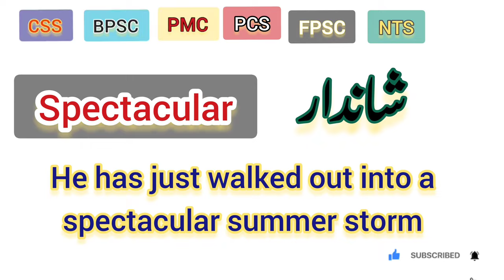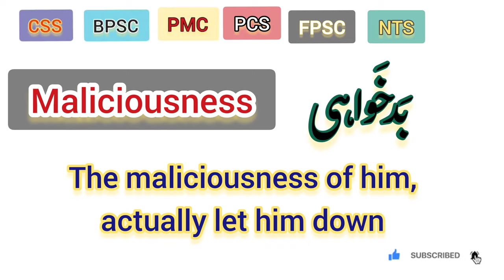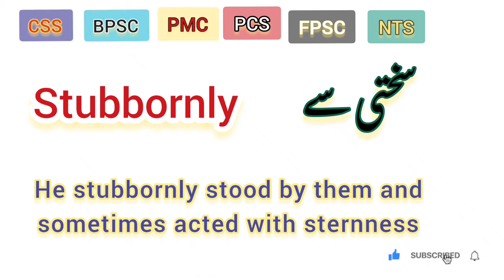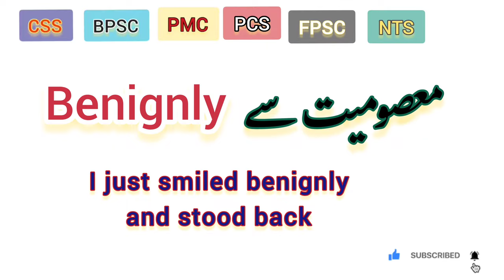Vocabularies For Better English | Newspaper | CSS | BPSC | FPSC | Exam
Article;

In his tenth Christmas ‘Urbi et Orbi’ (to the city and the world) blessing and message, the pontiff also urged people to look beyond the “shallow holiday glitter” and help the homeless, immigrants, refugees, and the poor in their midst seeking comfort. The “famine of peace” exposed man’s innate greed and cruelty, the pontiff might have added, which remains a challenge for the religious and temporal world alike. A devastating snow blizzard wiped out much of the “shallow glitter” the pope mentioned with disapproval. Swathes of the US and Canada and parts of Europe saw thousands of flights cancelled and many killed by the storm, prompting families to stay home. That the glitter, spurred by mindless consumerism, had contributed greatly to the destruction of the climatic cycles, which instigated the fury of nature, remains stubbornly unacknowledged. The destructive instinct lives unquenched.

An antidote may be underway for the coronavirus but the affliction of hate and sectarian violence grows undeterred.

The pope may have noticed with transient satisfaction that in June last year, the Lahore High Court acquitted the Christian couple Shafqat Emmanuel and Shagufta Kausar of blasphemy after they spent seven years on death row. The environment of bad blood remains robust, which is how the governor of Punjab was shot dead by his own fanatical security guard for seeking reprieve for a Christian woman from her ordeal with blasphemy charges. His killer was handed the death penalty but died a hero to a frighteningly vast multitude.

People swearing by a common religion are ranged against each other in a bitter fratricidal war.

Pakistan’s blasphemy laws and India’s hidebound anti-terror laws seem kindred spirits, both weaponised to hunt down those the state disapproves of over any flimsy ruse. A month after Shafqat and Shagufta won their unlikely reprieve, 84-year-old Catholic priest Father Stan Swami died as an inmate of the Mumbai jail. Stricken by partial paralysis, the pious Christian prisoner was denied the use of a straw to sip water. As fabricated and malicious charges stalk the expendable citizenry in Pakistan, US technical groups that studied Father Swamy’s case claimed that his laptop had been doctored and the evidence against him forged. Other inmates accused of Maoist links with Swamy had a similar story to tell.

Jim Reeves’ baritone Christmas songs still salve the burdened mind, but the mind is its own place, says John Milton, and it strays from its cocoon to distant fields of pain and trauma. The pope probably knows that tribal Christians in Chhattisgarh live in mortal fear of criminal assaults from Hindutva groups. Chhattisgarh is a Congress-ruled state and its chief minister has been taking part in Rahul Gandhi’s soul-lifting march from the south to the north of India. Yet, under the Congress’s watch in the state, the Christian tribespeople are under assault by Hindutva groups.

“The reluctance of the government in performing its role of ensuring security to the Christian tribals shows how difficult it is even for secular parties to rule in a secular fashion,” says Dr. Apoorvanand, former professor at Delhi University and a leading social scientist. “They allow violence, they allow displacement and they resist any attempt to provide support to Christians. … As I write, I read that a man dressed as Santa was beaten in Baroda in Gujarat, and that a Sunday prayer was disrupted somewhere in Delhi and Uttar Pradesh,” Apoorvanand wrote in The Wire.

The Christian minority in Chhattisgarh faces a vicious religious adversary. But the trauma of Ukraine is harder to explain. People swearing by a common religion are ranged against each other in a bitter fratricidal war there. Though not entirely unknown, strange schisms remain an intractable feature of our times. Ukrainians and Russians had fought the Nazis together, shared a common religion and countless other elements of culture and tradition. In India, Hindus and Muslims represe